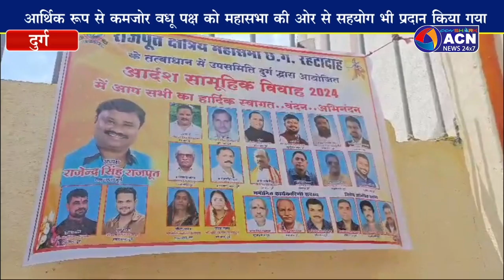राजपूत क्षत्रिय महासभा के बैनर तले हुआ आदर्श सामूहिक विवाह